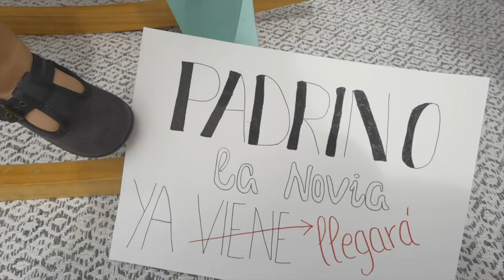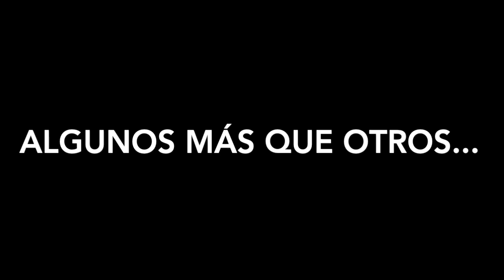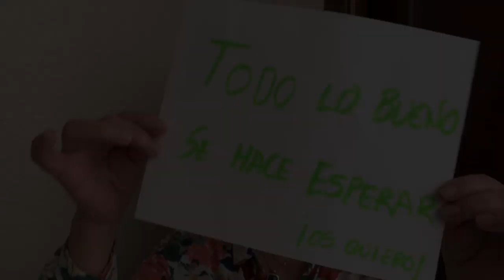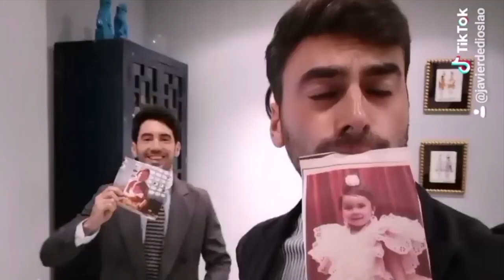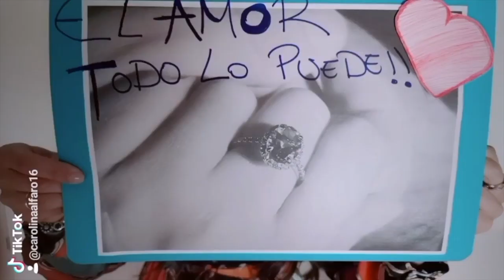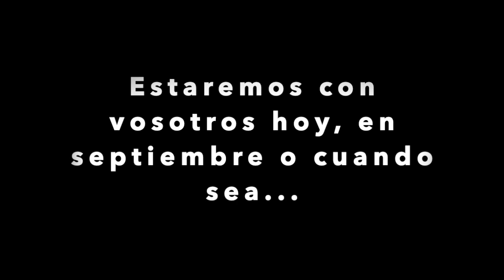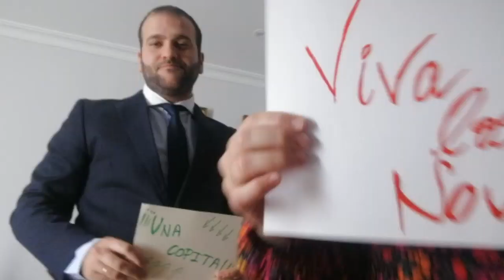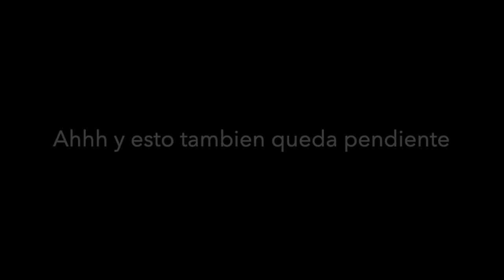Cuando sea pero juntos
Recuerdo de lo que pudo ser pero será...